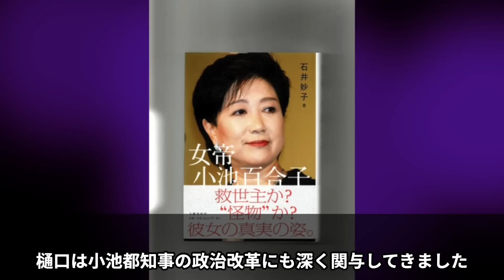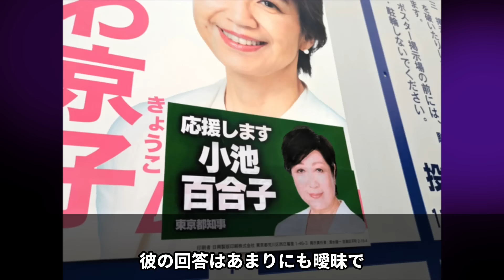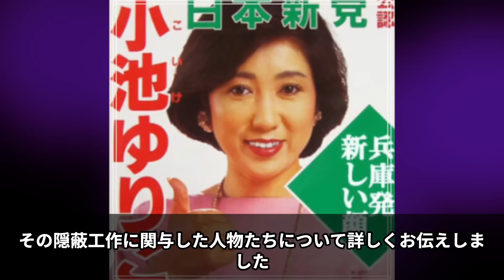【小池百合子】学歴詐称疑惑の隠蔽工作に関与した驚きの人物とは…？【政治・暴露】